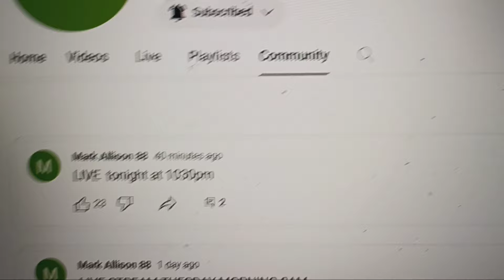Live stream ♥️ ✨️ Tonight 1030pm